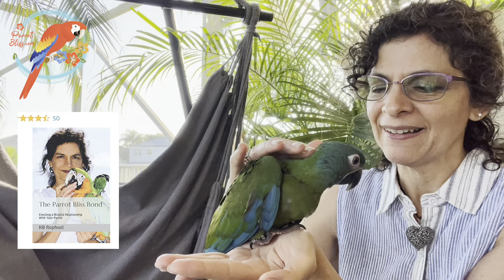Is That a MACAW??? Blue-headed Macaw Parrot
I can't believe someone said that this wasn't a macaw parrot!

But, there are 19 species of Macaws -- most people don't know this and, after all, Blue-headed Macaws aren't too common.

But they are beautiful, sweet, quieter than a lot of other macaws and they are supposed to make great pets!

🦜 *Are you looking for a baby parrot?

▶️ *MISSION* - help increase blissful bonds to reduce the need for parrot rescues.

📚 *BOOKS* - "The Parrot Bliss Bond," On African Greys & Capes, Picture Book, coloring books & novels

TIC TOC Parrot_Bliss
YouTube.com/@ParrotBliss

Sugar glider- Instagram 305SugarGliders
Or Baystatesugargliders.com